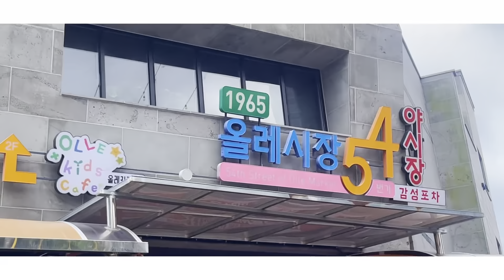서울방송고등학교 제주글로벌영상캠프 메이킹